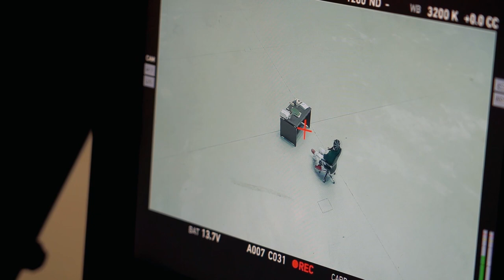🎬 Behind The Scenes｜천둥벌거숭이 (Feat. Jvcki Wai, 염따) MV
천둥벌거숭이 (Feat. Jvcki Wai, 염따) MV Behind The Scenes